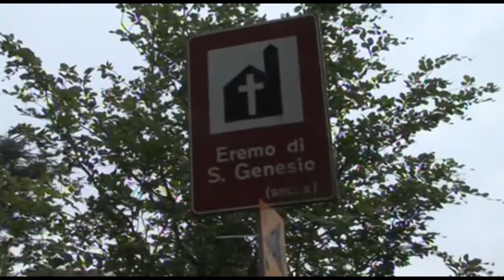SPORTISSIMO: 27a MARATHON BIKE della BRIANZA - Galgiana - anteprima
Per il ventisettesimo anno consecutivo, sui sentieri della brianza lecchese, si sono dati appuntamento un migliaio di appassionati delle ruote grasse. Ennio DECIO con il suo gruppo hanno veramente di che essere soddisfatti. Oltre 1000 gli iscritti ed un vincitore prestigioso come Aleksei MEDVEDEV, campione EUROPEO in carica, per quanto riguarda la gara maschile, mentre tra le femmine  successo della lecchese  Mara FUMAGALLI in maglia TRICOLORE